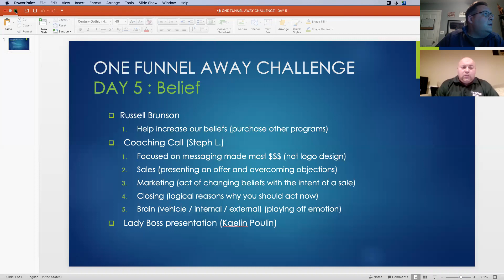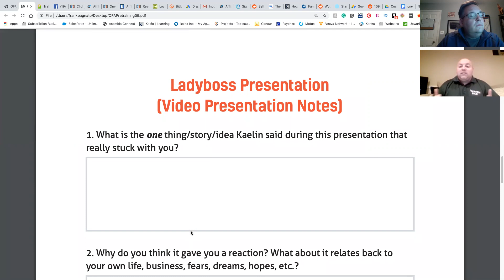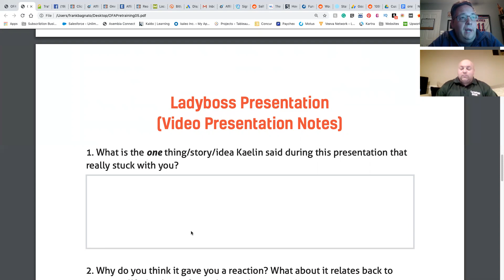One Funnel Away Challenge Day 5 Update Belief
Welcome to our One Funnel Away Challenge (OFA) Review Case Study.

This is Day 5 of the One Funnel Away Challenge. In this video, we will go over what the course work was like on day 1 of OFA and what we got accomplished as we track our journey through the One Funnel Away Challenge.  We promise to show the good, bad, and ugly of our attempt to take Russel Brunson’s One Funnel Away Challenge and create a successful Business.

During our Real Review Hub One Funnel Away Challenge Review , we will chronicle the 30-day OFA challenge step by step for you so you can follow along, learn from our mistakes, and hopefully make an educated decision as to whether or not the OFA challenge is right for you.

In today’s video, we will introduce our One Funnel Away Challenge Case Study. The students in this case study are teaming up to see if we can truly kick off a successful online business with 30 day OFA Challenge.

We have different backgrounds, one person has a few years of experience in online marketing, the other is a complete newbie.  Together we will follow the OFA challenge and see if we can’t build a successful business from scratch and share the whole process with you.

Today we also unboxed the One Funnel Away Challenge gift box, show a behind the scenes look at the OFA portal, and give our first impressions of the course.

We will be updating our OFA progress for this case study as often as possible.  We will give you the good, bad, and the ugly during our journey to hopefully help you make an informed decision as to whether or not this course might be right for you.

Here are bunch of great Clickfunnels and Funnel Marketing Freebies you can check out.

Get Free 108 SPlit Test Secrets Book Here